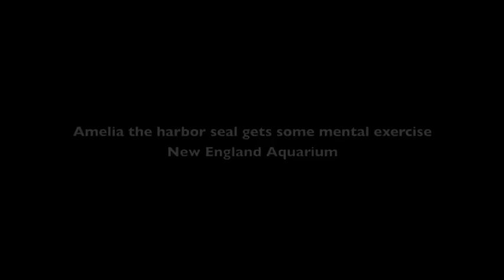New England Aquarium harbor seal gets mental exercise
Amelia, a New England Aquarium harbor seal, gets a mental workout as her trainer gives her a signal that means "Do whatever behavior you want." The trick is, it has to be a different behavior each time.